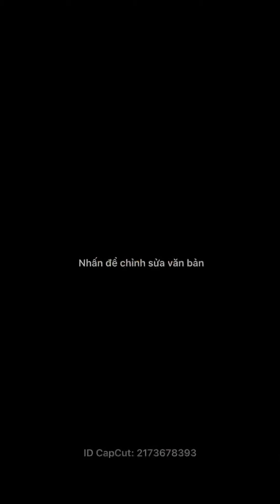hai mẹ con thăm Trường xưa